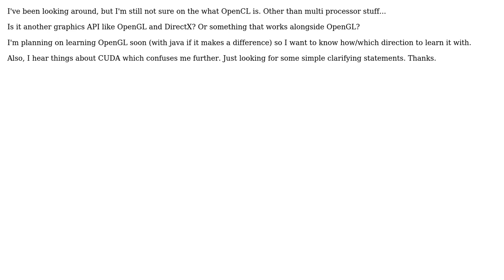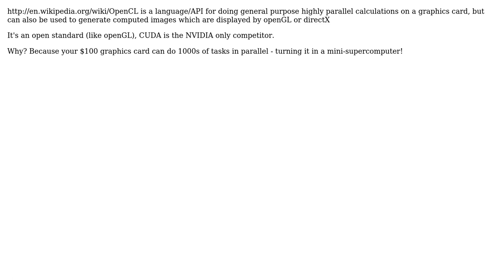Software Engineering: What is OpenCL?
With thanks & praise to God, and with thanks to the many people who have made this project possible! | Content (except music & images) licensed under CC BY-SA | Music | Images & others | With thanks to user Martin Beckett user Hyland user gnat user Chiron and the Stack Exchange Network Trademarks are property of their respective owners. You are responsible for your own actions.